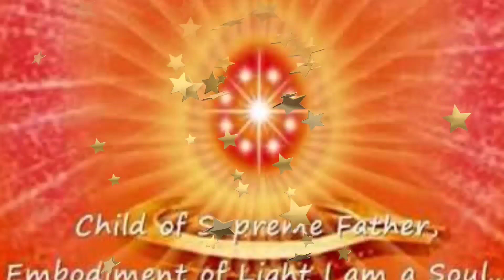मेरे संग संग चलते बाबा जैसे गगन मे चाँद चलता है